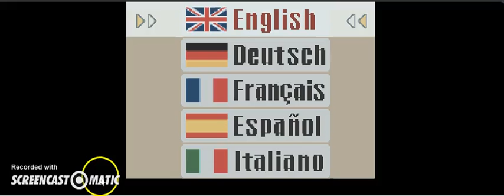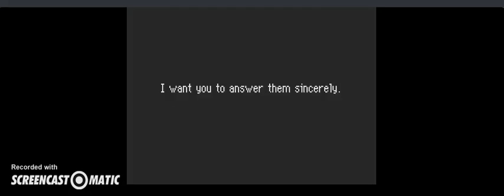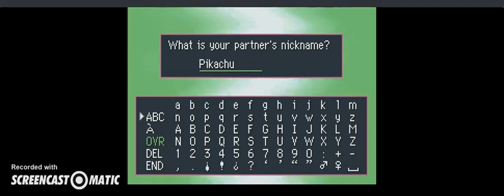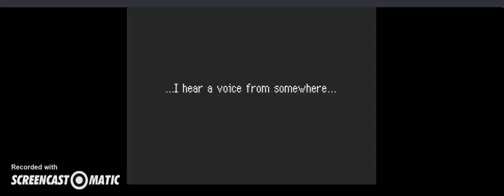Pokemon Mystery Dungeon Part 1: Ima Charmander!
This is going to be a series for however long i can keep it up. It won't allow me to save, Log off and come back on to continue so This will probably be a short series XD